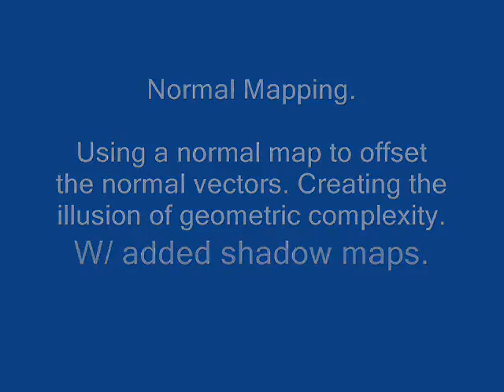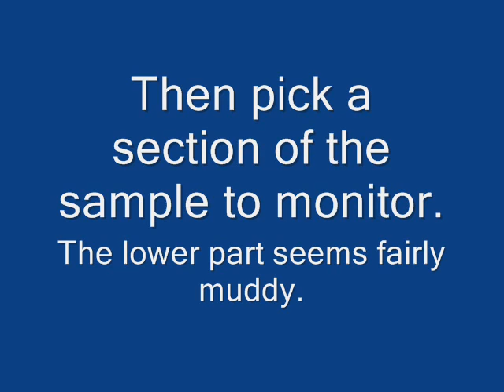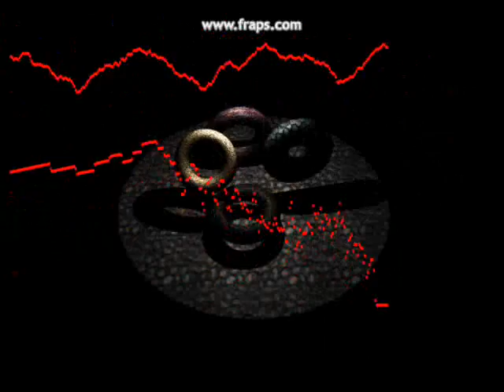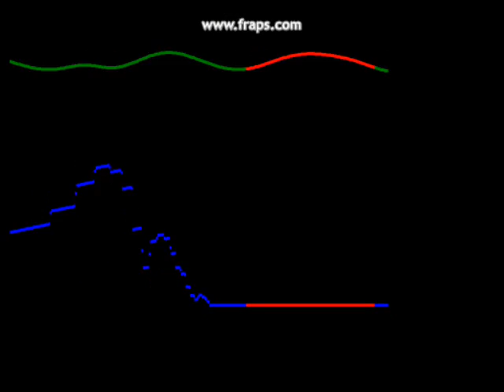CS7055 Rendering Lab 4 & Music VIsualisation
My RenderingLab 4 submission plus some messing about with Visualisation Data.

Movie Maker + Fraps screwed up the clarity a fair bit but the idea is still the same.